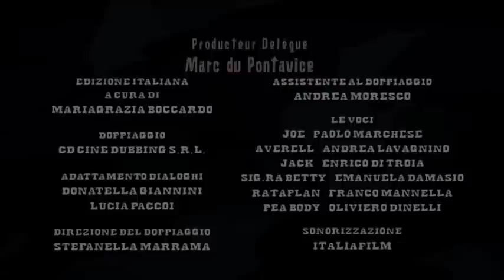I Dalton - I Dalton prendono aria (S01E52) Full episode in HD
Joe, chiuso dietro le sbarre del penitenziario, sogna di volare libero come un “cervo volante”, l’aquilone del lavandaio Ming Li Foo. Quando la signorina Betty propone ai quattro fratelli di svolgere delle attività manuali a scopo terapeutico, Joe le chiede di poter costruire un aquilone, il suo sogno d’infanzia